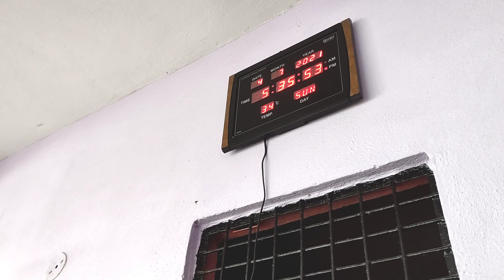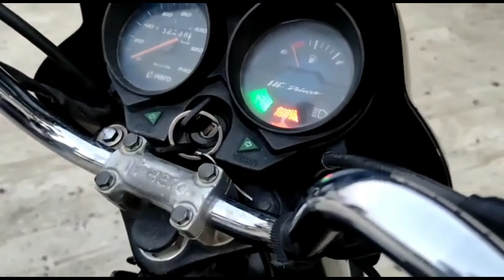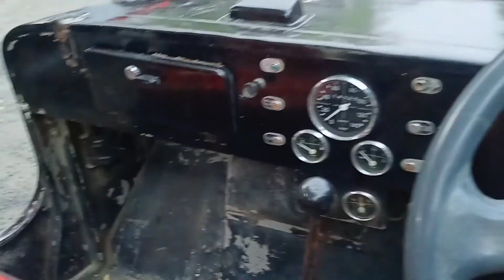JEEP revealed *😎* 3 mahine bad 😝nikali ab?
Hey 👋😊 Harshit Parmar 🌟
Here I am from village maina MP
These channel is all about

In these video I'm showing you my Jeep